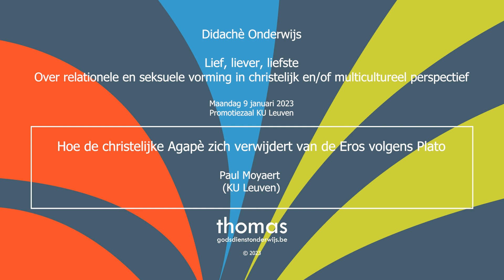Hoe de christelijke Agapè zich verwijdert van de Eros volgens Plato (Paul Moyaert)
Em. prof. dr. Paul Moyaert (KU Leuven)
Lezing in het kader van Didachè 2023 "Lief, liever, liefste: Over relationele en seksuele vorming in christelijk en/of multicultureel perspectief"